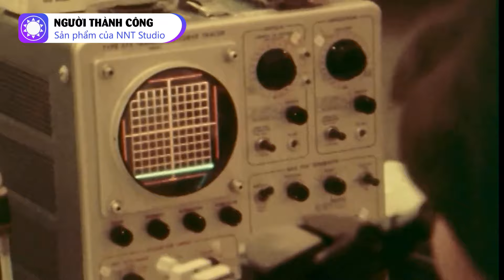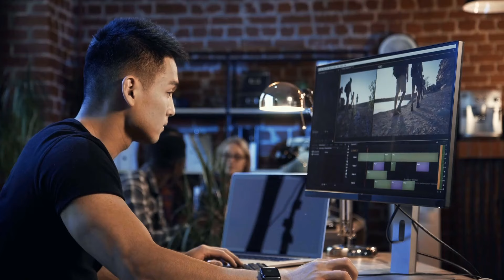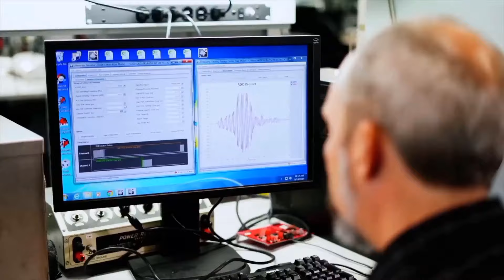Ngành công nghiệp bán dẫn ra đời như thế nào?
Ngành công nghiệp này hình thành vào khoảng năm 1960, ngay khi lĩnh vực chế tạo linh kiện bán dẫn trở thành một ngành kinh doanh có thể phát triển và tồn tại độc lập. Kể từ đó, ngành công nghiệp này đã trở thành điều không thể thiếu trong việc sản xuất các thiết bị thiết yếu cho đời sống con người, đặc biệt là thiết bị điện tử. Vào năm 2022, doanh thu hàng năm của ngành công nghiệp bán dẫn đã đạt 601,7 tỷ USD, và được dự báo sẽ tiếp tục gia tăng mạnh mẽ trong những năm tới. Vậy ngành công nghiệp khổng lồ này đã hình thành như thế nào?